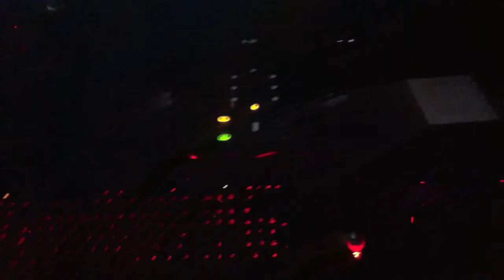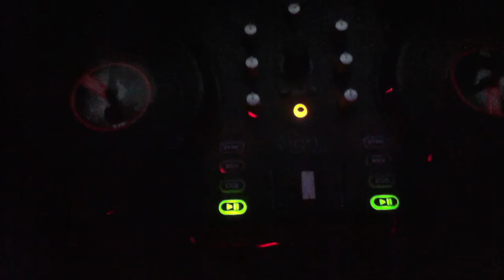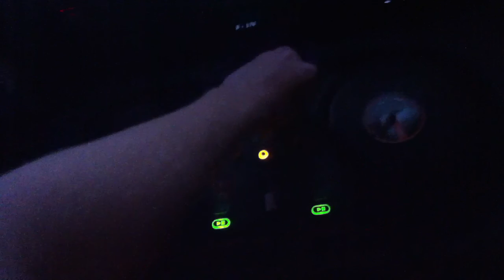Super toaster's DJ station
My new turntable so enjoy !

I do not claim ownership of the music in this video, for promotional use only.